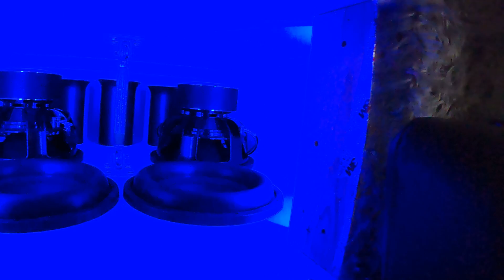First Test... Damn Fur?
Flexpedition comes out of the doctor's office for the first time after the new upgrades.